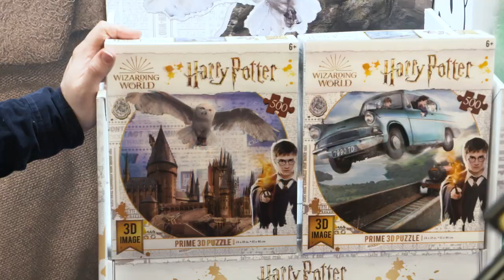Highlights of toy Fair 2023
The Toy Fair is the UK’s largest dedicated toy, game and hobby trade show taking place annually at the end of January at Olympia London. The toy industry’s showcase welcomes more than 260 companies exhibiting thousands of products to visitors including retailers, buyers, media and the wider industry.